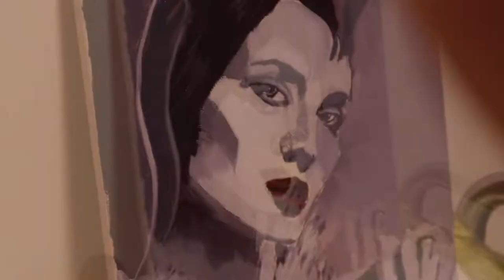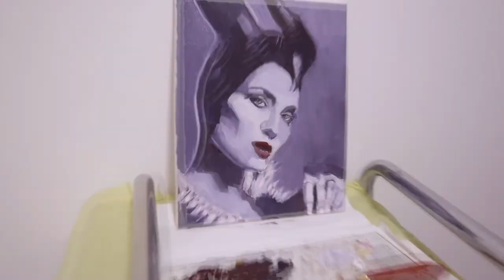How to Oil Paint a Face of Maleficent - Speed Art Drawing and Painting Demo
In this video, we'll oil paint Maleficent, hope you enjoy it!